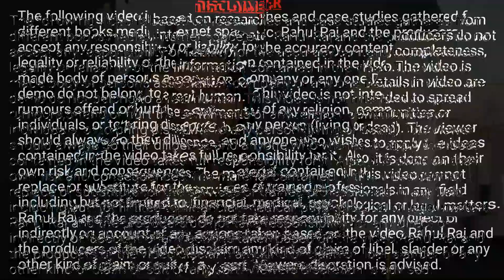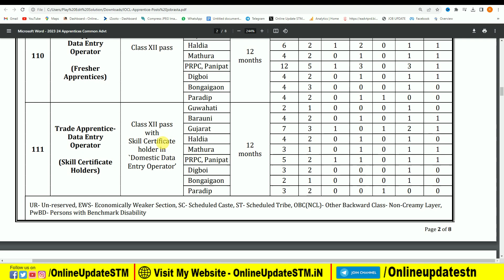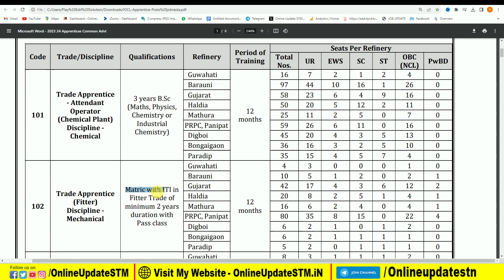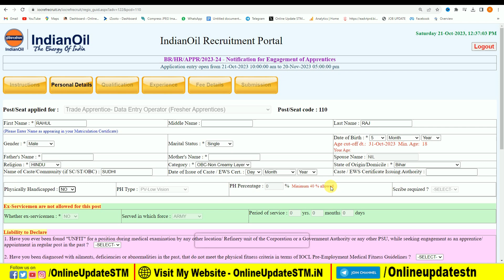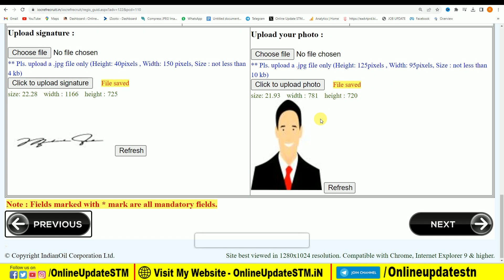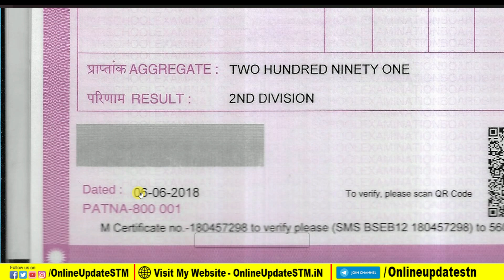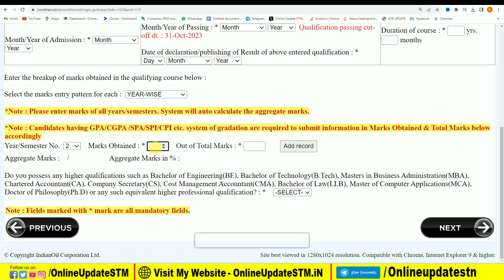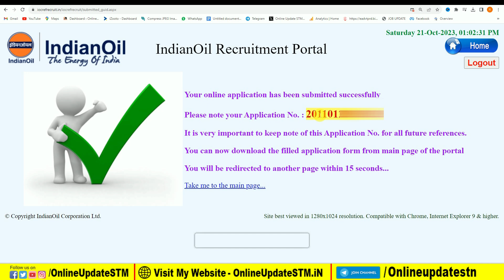IOCL Apprentice DEO Online Form 2023 Kaise Bhare | How to fill IOCL Apprentice Online Form 2023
Hi
Dosto Aaj Ki Is Video Me Maine Aapko Ye Bataya Hai IOCL Apprentice DEO Online Form 2023 Kaise Bhare | How to fill IOCL Apprentice Online Form 2023 Ummeed Hai Aapko Ye Video Bahut Pasand Aayegi

iocl form fill up 2023,iocl form kaise bhare 2023
iocl apprentice online form 2023 kaise bhare

Important Vidoes-

MY EQUIPMENTS :
Camera Canon 200D Mark 2
50mm Lens
Camera Tripod